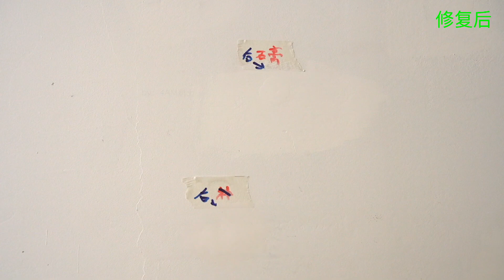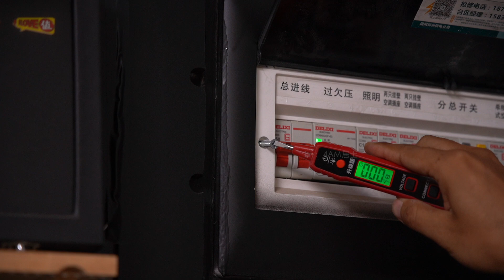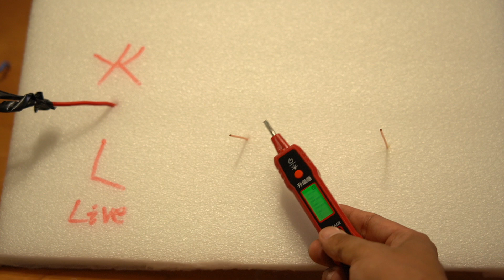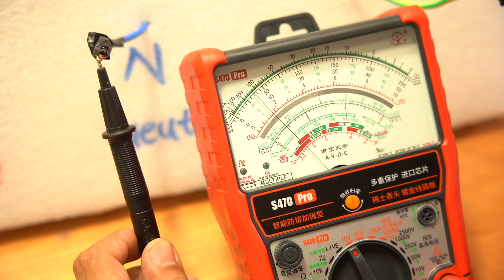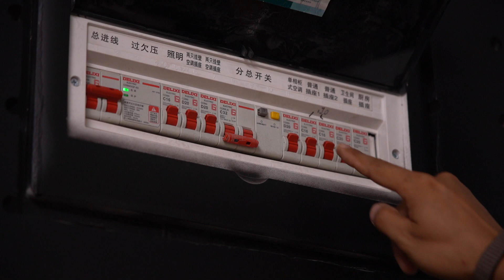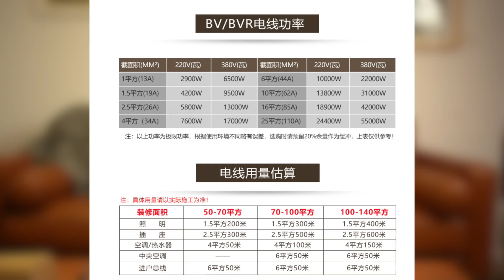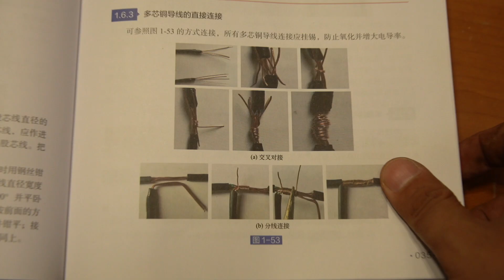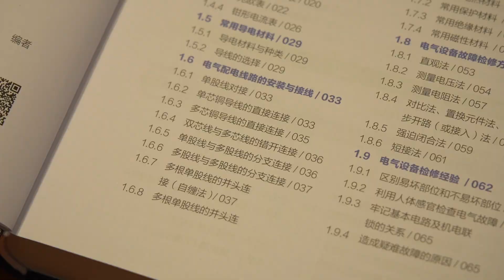爸妈，我会修电了！电路DIY。Mom and Dad, I can fix the electricity now!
00:00 开始
00:59 选电笔
02:06 剥线
02:58 安全须知
03:41 认识线材
05:54 跳闸
07:15 接插座
08:14 灯和开关
10:59 接线
11:41 布线和室内线路走向
13:57 线管与线槽
15:37 常见问题
全面且系统的分享电路相关知识和维修技能，小白也能看懂学会的电路教程。